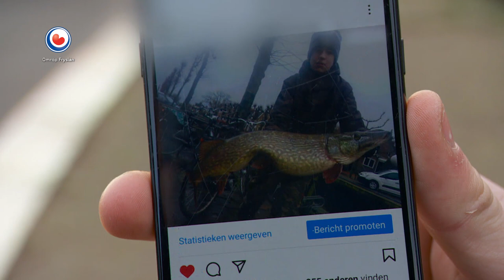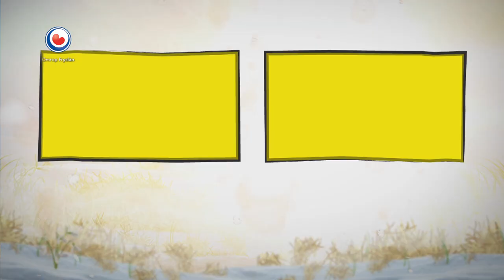HEA! Vissen in Balk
Vissen is mooi werk. Hessel, Thomas en Maurits treffen elkaar geregeld in de keet en langs het water!